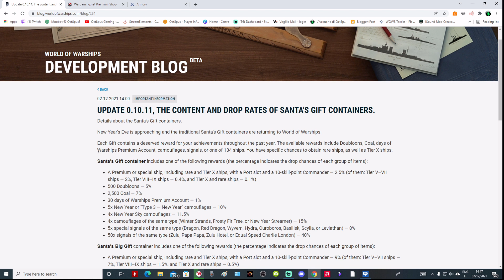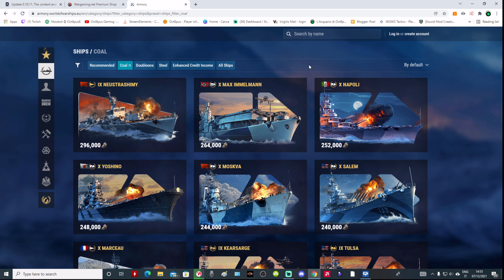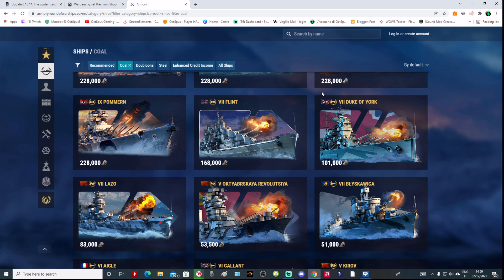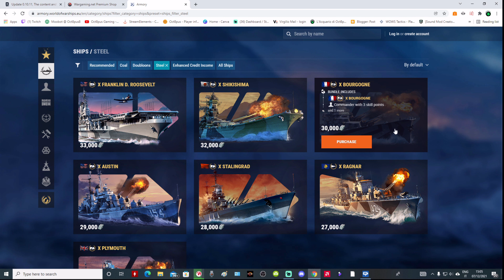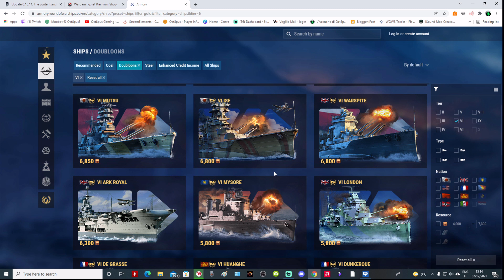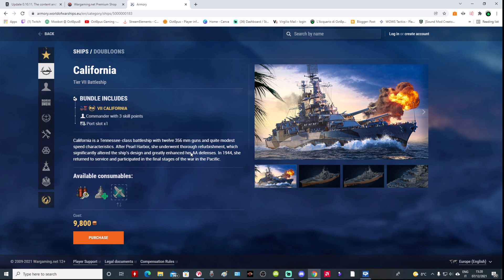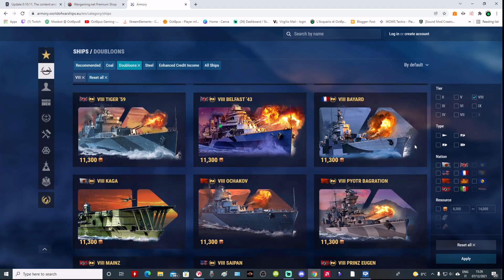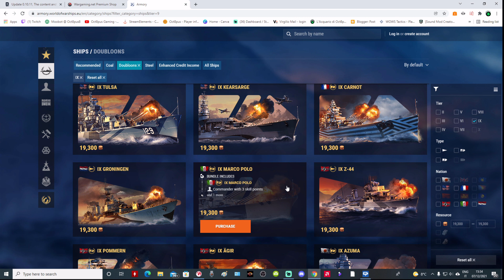World of warships ITA - Le migliori navi premium per Natale 2021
00:00 Intro
00:35 Novità dei container di Natale
8:00 Navi per carbone TOP
9:47 Navi a carbone FLOP
11:35 Navi per acciaio TOP
13:24 Navi per acciaio FLOP
17:55 Navi per punti ricerca
21:59 Navi per dobloni TOP tier 6
25:25 Navi per dobloni FLOP tier 6
28:28 Navi per dobloni tier 7
32:27 Navi per dobloni FLOP tier 8
36:18 Navi per dobloni TOP tier 8
40:36 Navi per dobloni tier 9
43:24 Saluti e informazioni live di ringraziamento